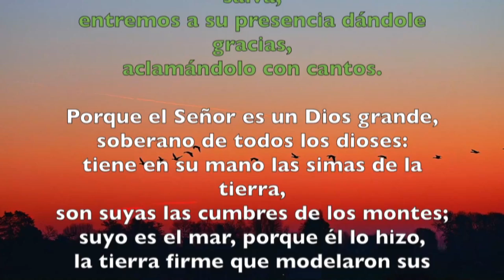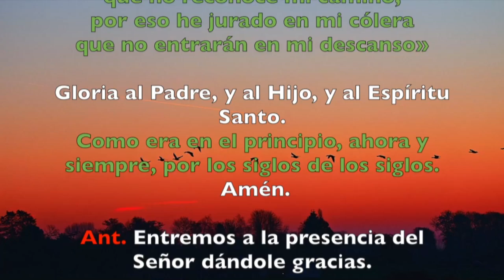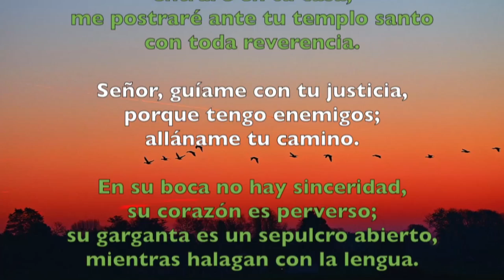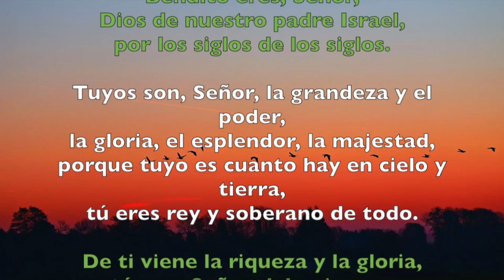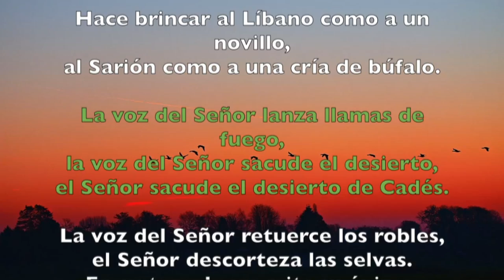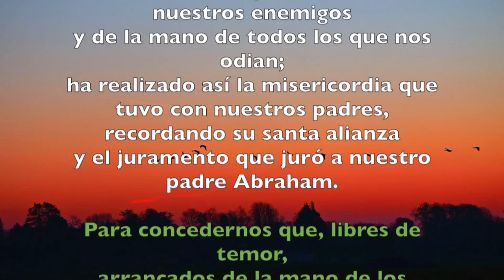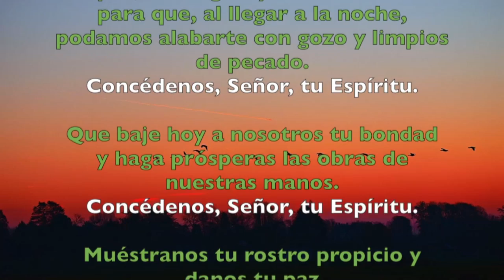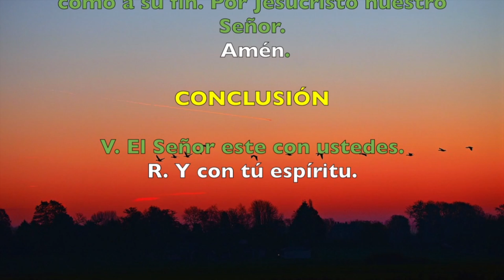Oración de la mañana (Laudes), LUNES V semana del T. Ordinario | Padre Sam